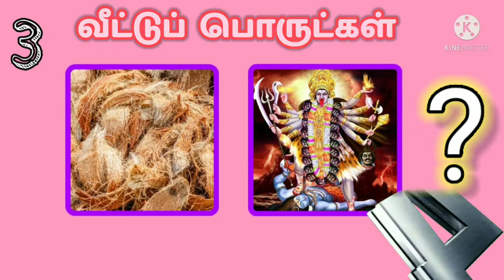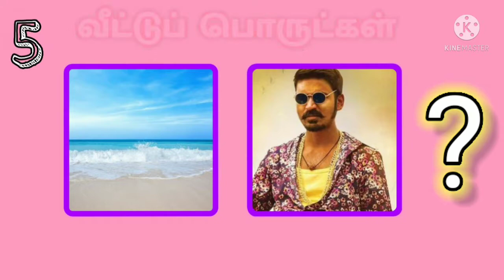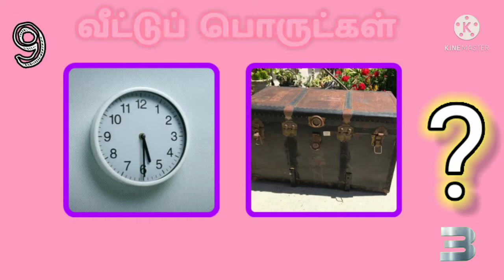Household items connection game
வீட்டு உபயோகப் பொருட்கள் connection game, Household items connection game, time pass game, mind relax game, tea time game, free time game.